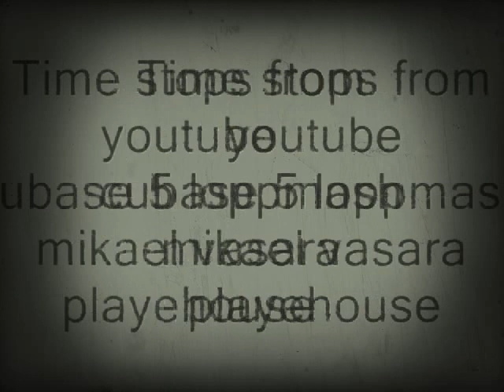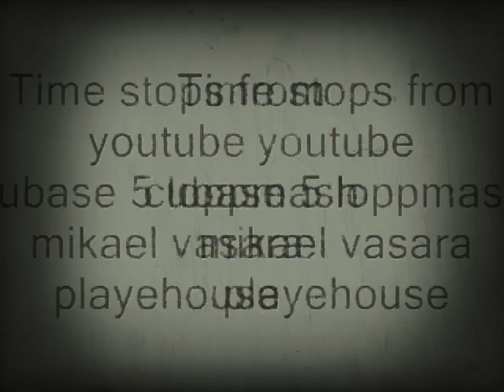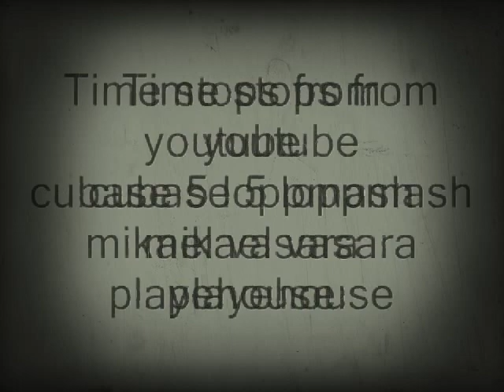Time stops from youtube cubase 5 loppmash mikael vasara playehouse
Time stops from youtube
cubase 5 loppmash
mikael vasara playehouse